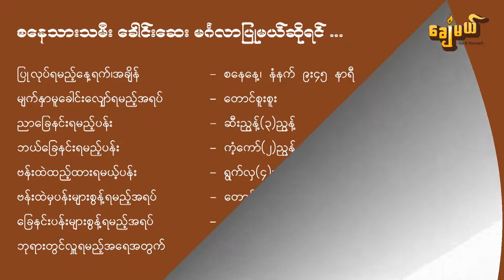မြန်မာနှစ်သစ်အစမှာ လူသစ် စိတ်သစ် ဇာတာသစ်စေဖို့ ခေါင်းဆေးမင်္ဂလာအစီအရင်လုပ်ရန် မမေ့ကြပါနဲ့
ဆရာကြီးမင်းသိင်္ခ နှစ်စဉ်စီရင်ပေးနေကြ ခေါင်းဆေးမင်္ဂလာအစီအရင်ကို ကိုယ်တိုင်ပြုလုပ်နိုင်စေဖို့ မနောမယတီဗီကနေ တင်ဆက်ပေးထားပါတယ်

မွေ့းနေ့ မွေးနံအလိုက် ပြုလုပ်ရမယ့် ပန်းတွေ အညွန့်တွေကွဲပြားတာမို့ Video မှာ နေ့သားအလိုက်ကို အသေးစိတ်ရေးပြီး တင်ပေးထားပါတယ်